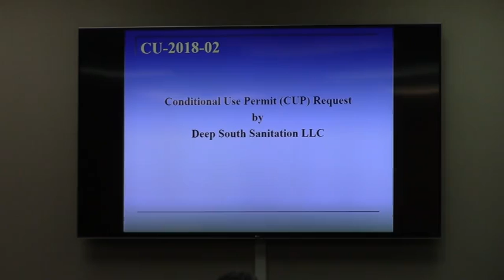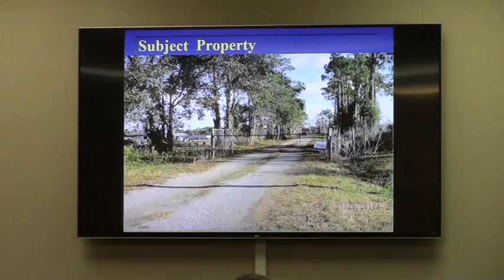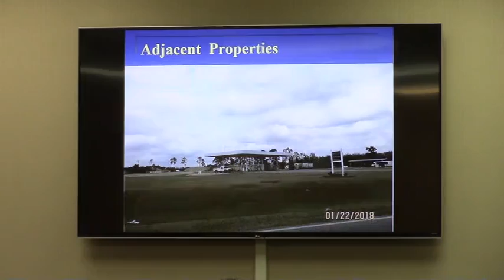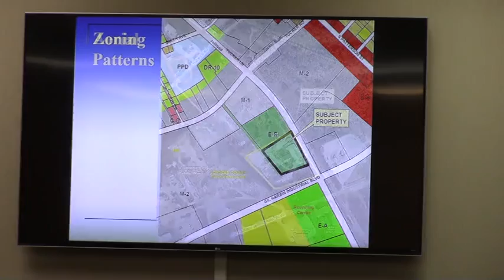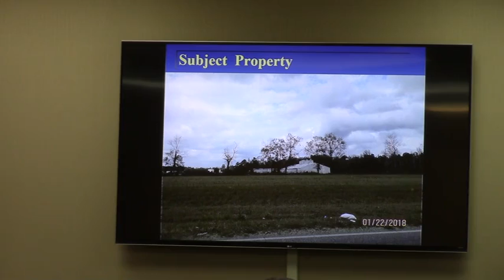10. CU-2018-02 Deep South Sanitation LLC - 205 Tucker Road @ GLPC 2018-01-29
10. CU-2018-02 Deep South Sanitation LLC
Property Location: 205 Tucker Road
Request Conditional Use Permit (CUP) for a Solid Waste Hauling operation and accessory Solid Waste Transfer Station in M-2 zoning